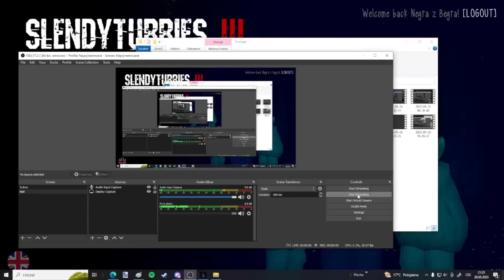2 Dyliny hrají Slendytubbies ｜Část 1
Negra z Begra a MasMalyGogot 4 minuty hrají jednu autistickou hru